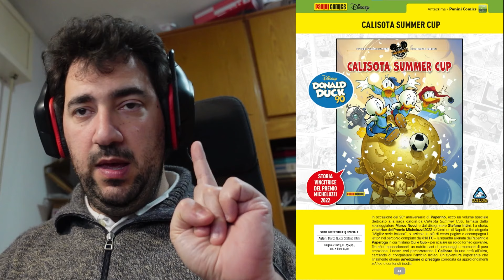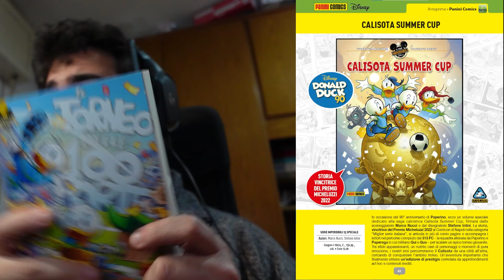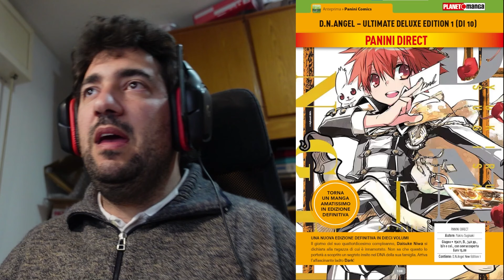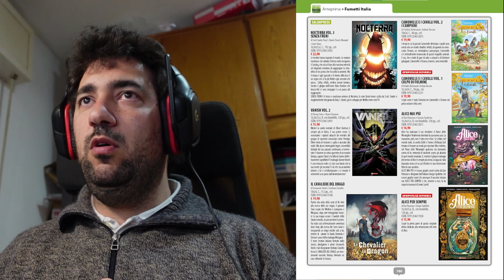Highlights di Anteprima #392 - Le novità più interessanti di Giugno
00:00 Introduzione
1:09 Disney
22:18 DC Comics
31:49 Marvel
35:30 PLanet Manga
41:40 Panini Comics
42:38 Editoriale cosmo
44:00 Saldapress
45:12 Conclusioni